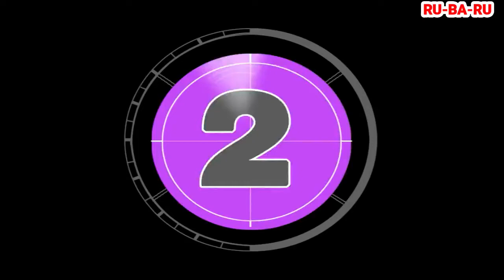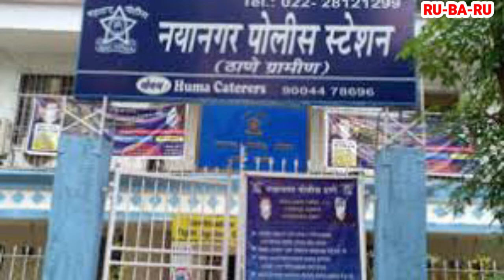MIRA BHAYANDAR KI 3 BADI KHABREN #391 || RU-BA-RU || 17th SEPTEMBER